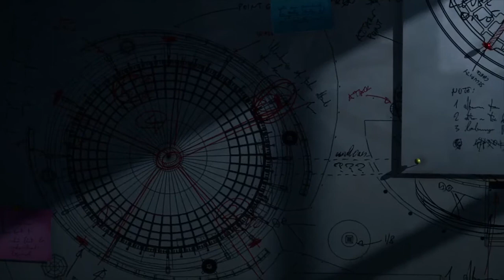Resident Evil Degeneration virus research